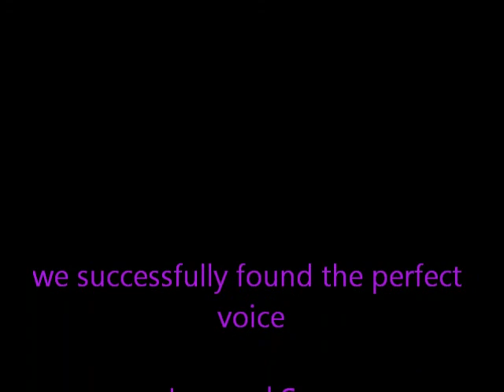Justin Bieber- I gotta fart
trying to find the perfect "Justin Bieber" voice.